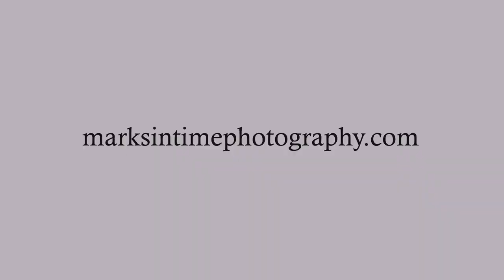2018 NW Victoria Ct, McMinnville, OR